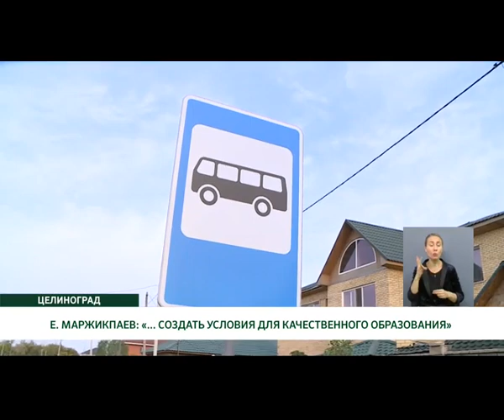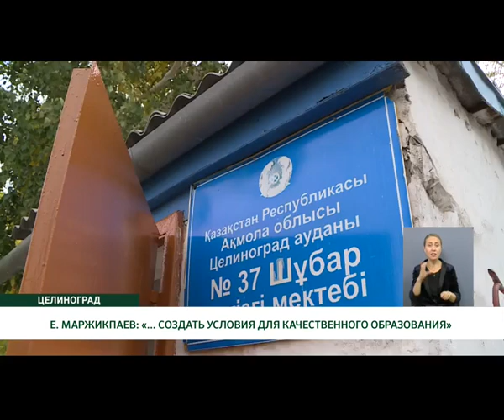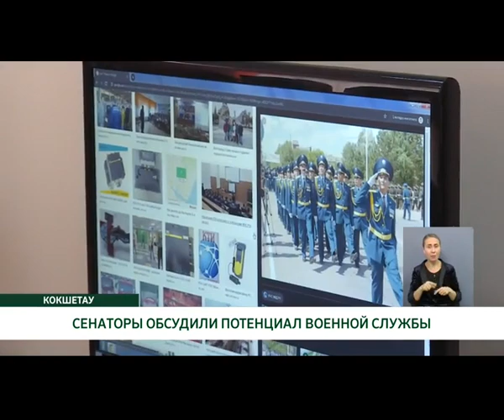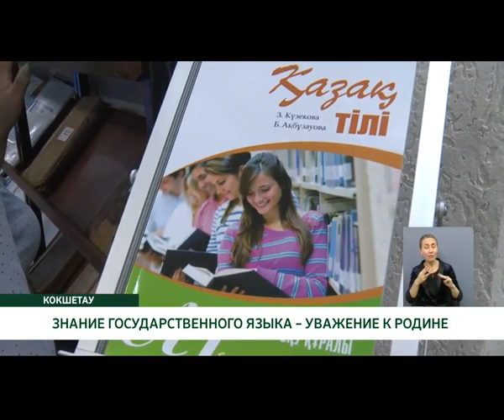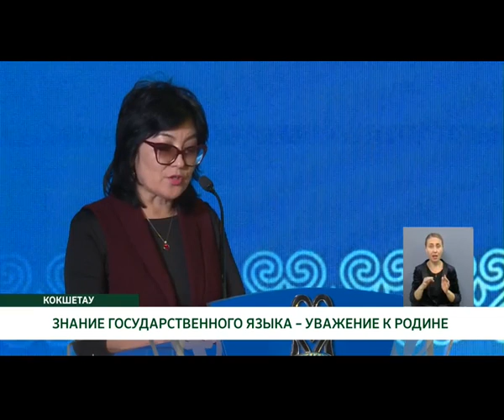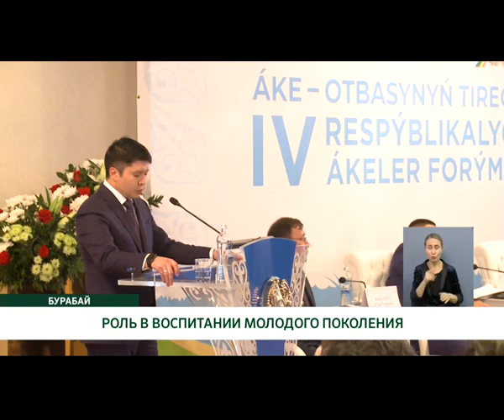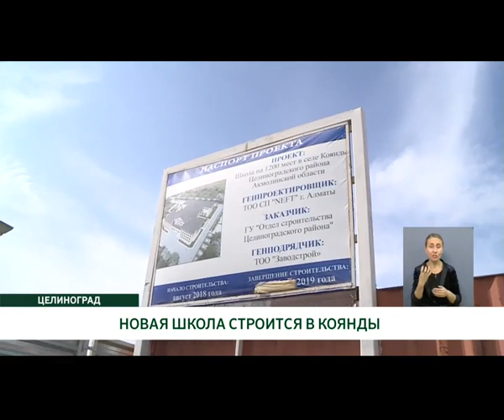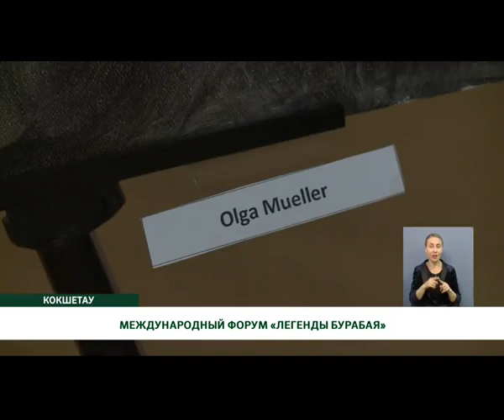"Индекс". Итоги недели 22.09.19